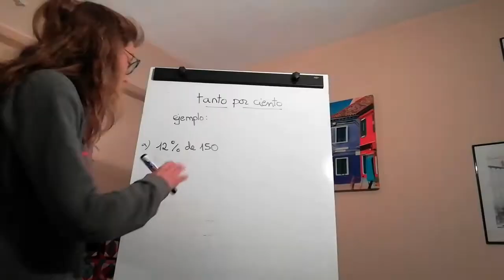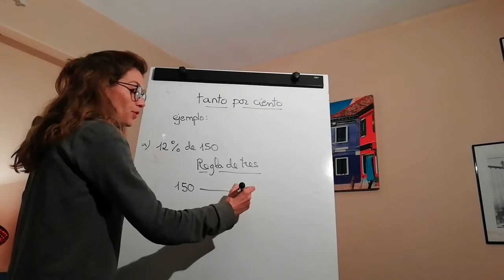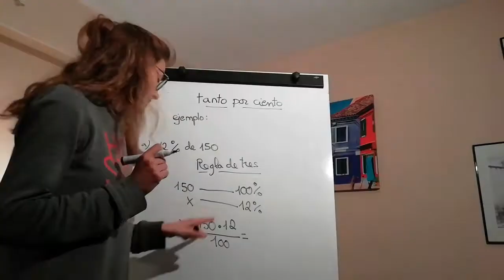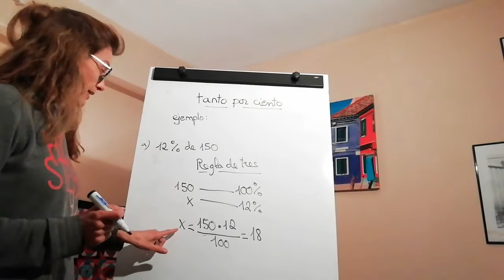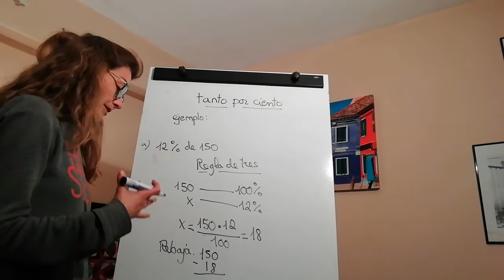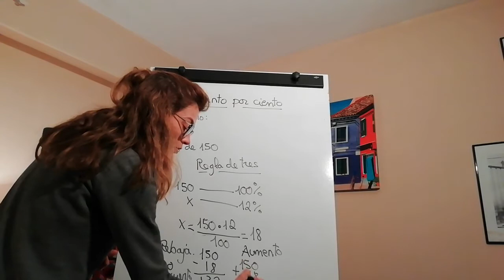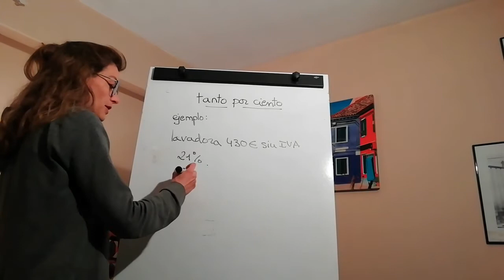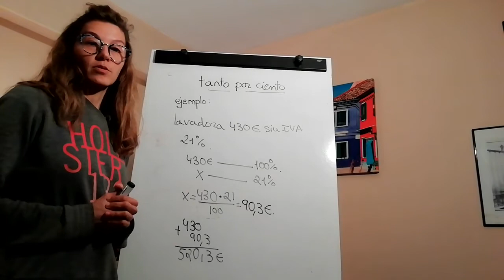El tanto por ciento